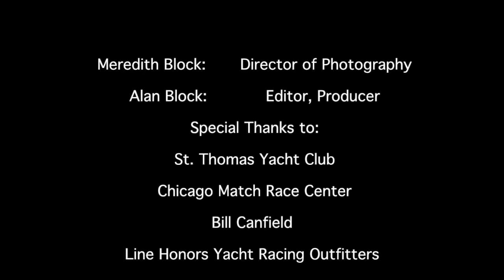Taylor Canfield from Chicagomatchrace.com talks with Sailing Anarchy about the 2013 Season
The 5th ranked match racer in the world explains how the Chicago Match Race Center has become the hemisphere's pre-eminent match racing destination in the Sailing Anarchy "Innerview"...more